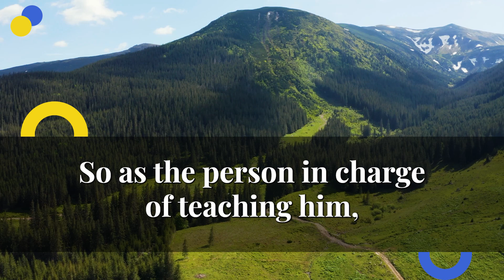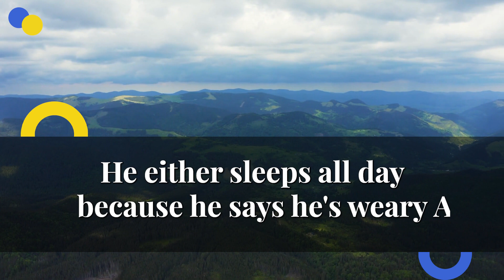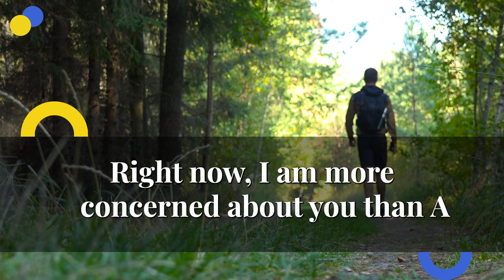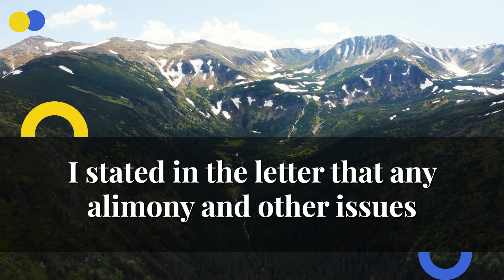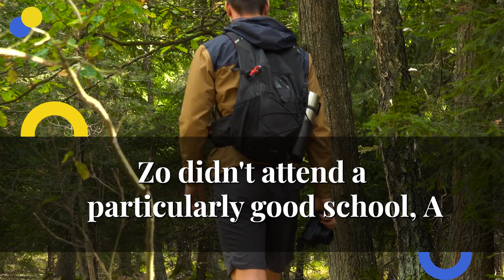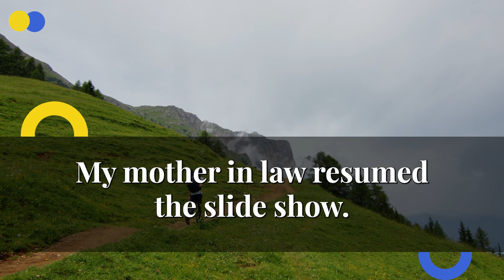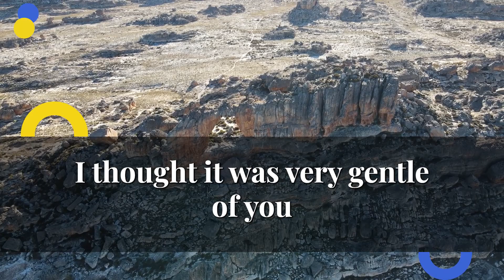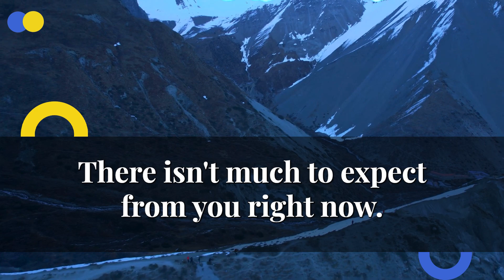I Found Out My Husband And Sister Were Cheating And They Got Married. My Mom Was My Accomplice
In this shocking video, I reveal the heartbreaking story of finding out my husband and sister were cheating and ended up getting married. But the betrayal doesn't stop there - my own mother was involved in the affair. Watch to hear my story of love, betrayal, and family drama.
We eagerly await your comments to hear your thoughts.